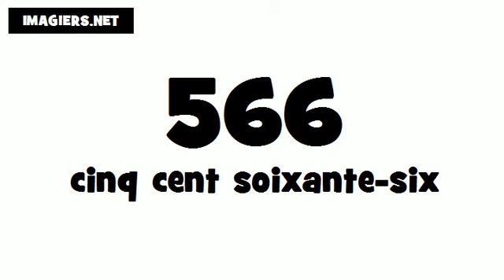How to pronounce in French # 566